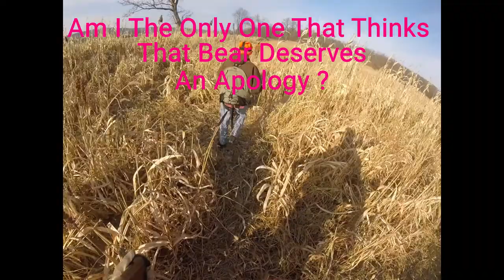Gant Outdoors , Wisconsin Pheasant Hunting.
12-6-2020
Very Late Season Pheasant Hunt.
Iowa County, Wisconsin with cousin David and John...  I miss a lot.